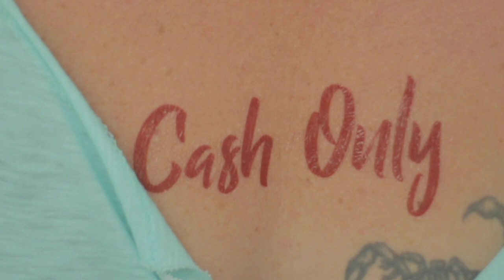The Limani Restaurant Tarpon Springs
Directed by Gabriella Krousaniotakis a.k.a. BabyG